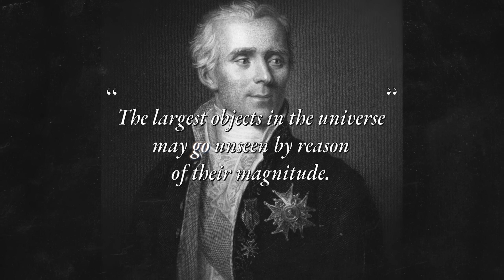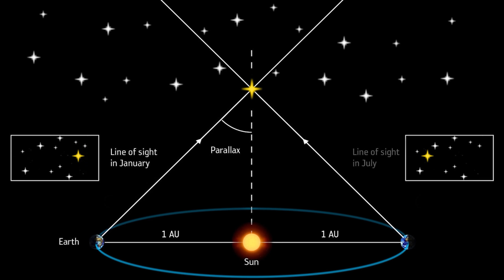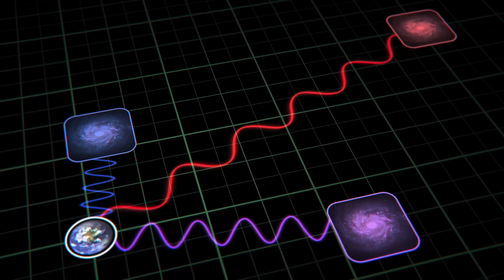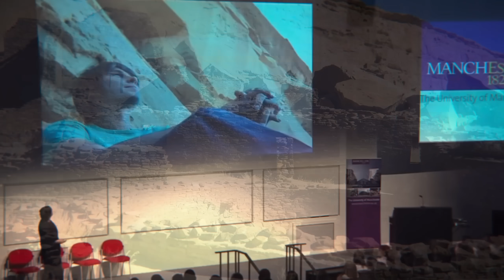15 Minutes of Space Facts That Will Blow Your Mind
In this video, Brian Cox explores black holes, alien life, the Fermi paradox, 3I/ATLAS, supernovae, infinity, and what it all means for humanity’s place in the cosmos — and more.